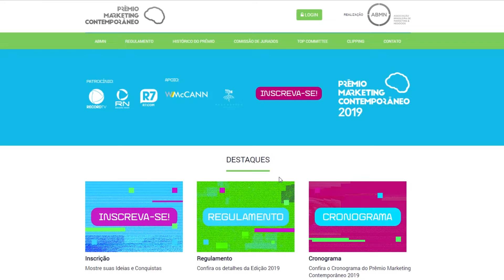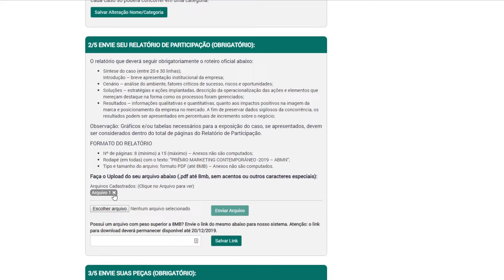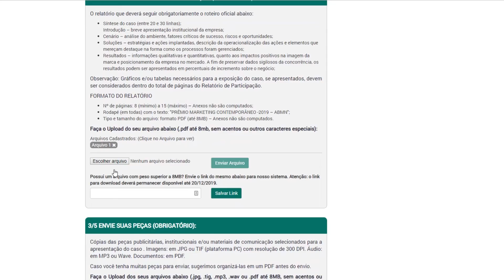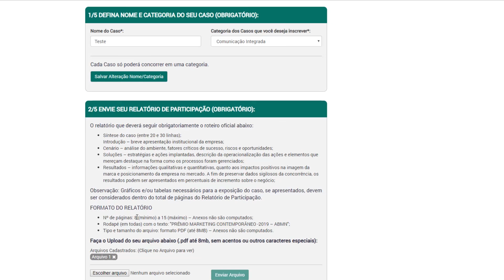Prêmio Marketing Contemporâneo - Tutorial Cadastro Caso 2019